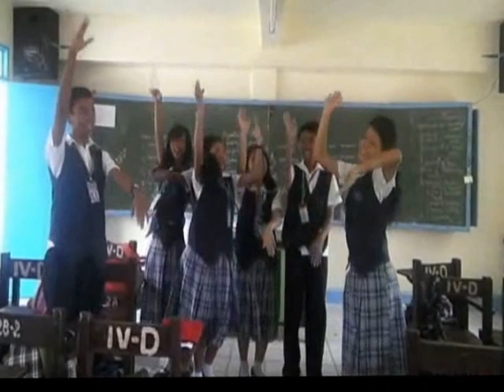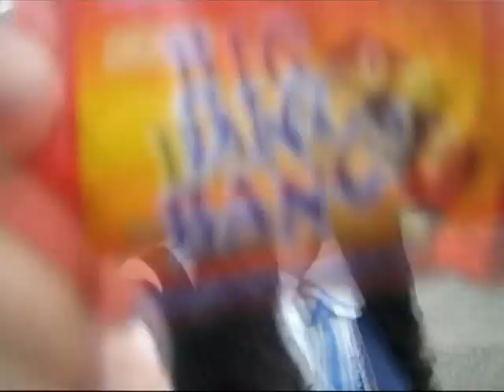BADTRIP MOMENTS SA SCHOOL by: OLFA IV-St.Pius 2012 Group 1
This Project Video is submitted to Mr. Sherwin Silverio by the group composed of 5 persons: Banessa Sasa, Mary Humbeline Horneja, Renilyn Pena, Jeff Villanueva, and Donald Rey Martinez.